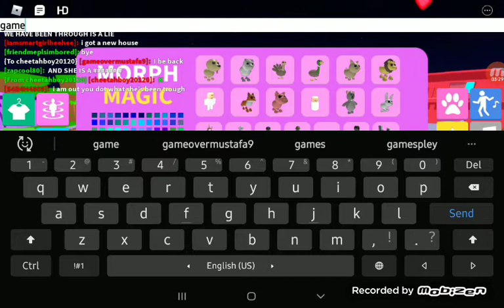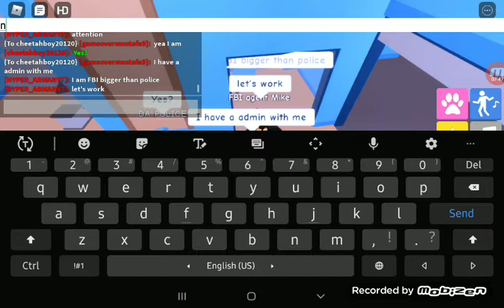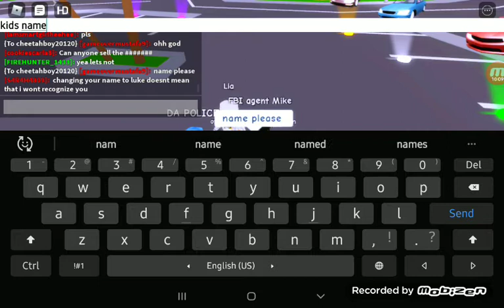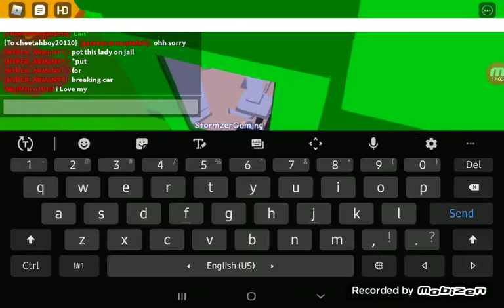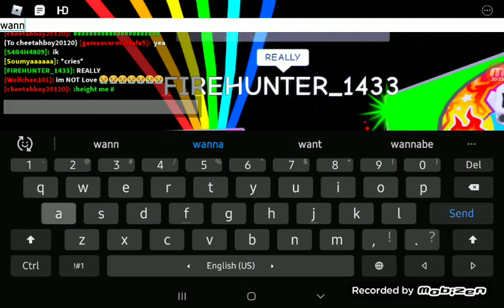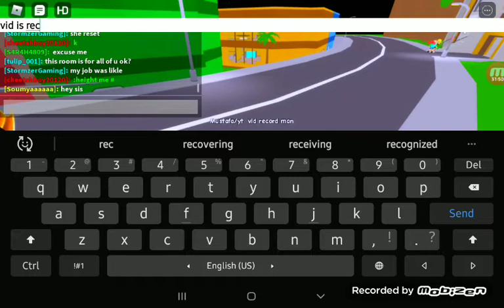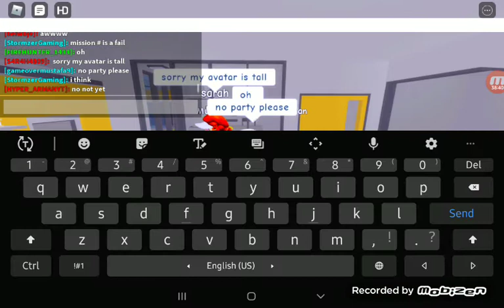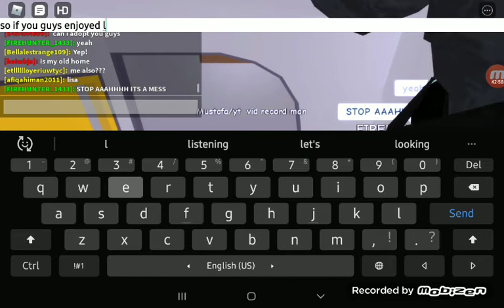Doing stuff in Roblox life pardise